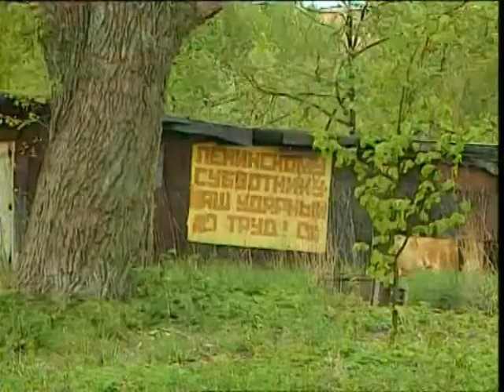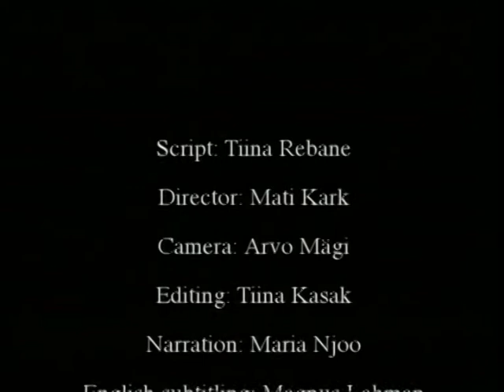Rebuilding Tartu 2000